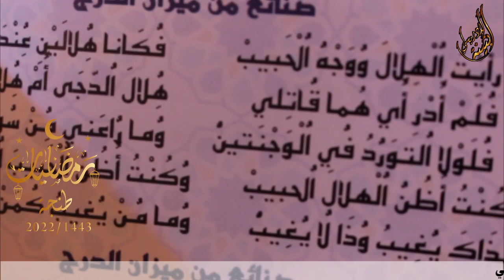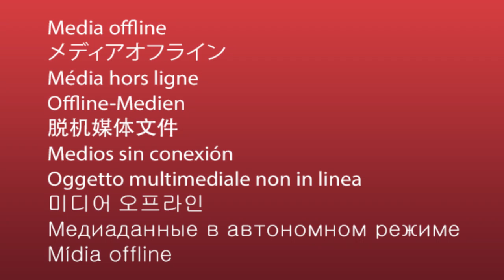صنائع من الدرج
رمضانيات طنجة 1443 تنظيم مؤسسة نسائم الاندلس - طنجة .مع توقيع كتاب  نوبة الرصد  للاستاذ جمال بن علال  .احياء نخبة من المع  فناني طنجة لموسيقى الاندلسية  تحت اشراف المايسترو جمال الدين بن علال  ومشاركة سفير الموسيقى الروحية  و السماع الصوفي  بالبوسنة و الهرسك  المنشد  الفنان سعيد مشبال
تصوير ومتابعة ظة/بثينة الادريسي
طنجة  الجمعة 15 ابريل 2022